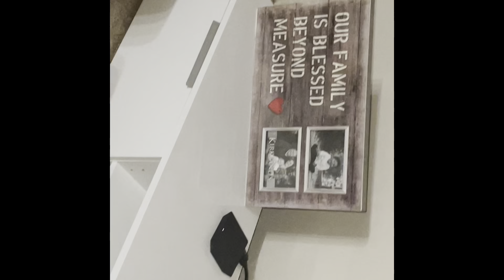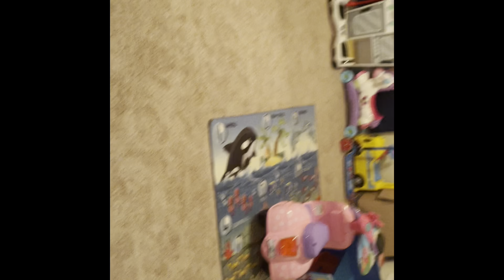Happy New Year 2022🎉✨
TikTok; LifeWithKennn

Age
Kendra-24
Lc-27

KidFo
Braylen-4 years old
Kensley- 2 years old
Auburni-4 month old